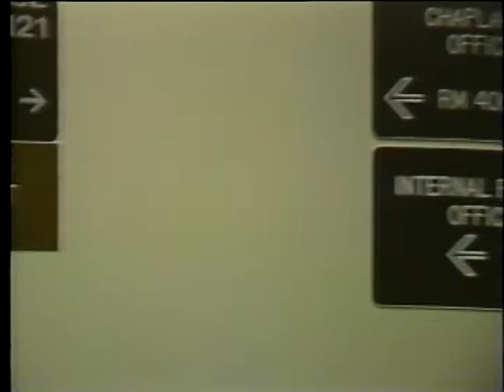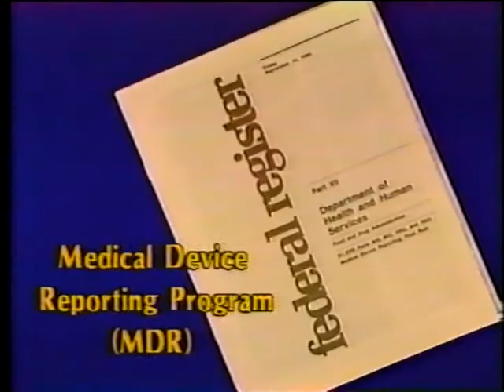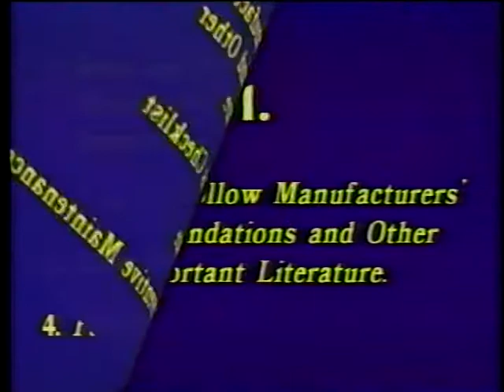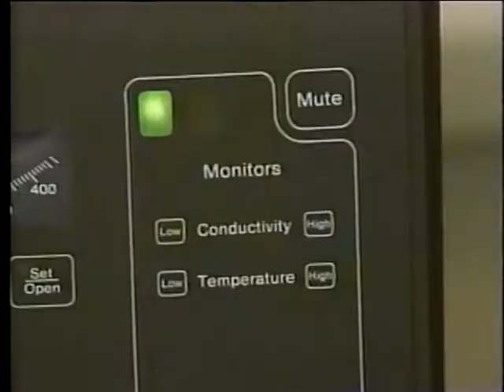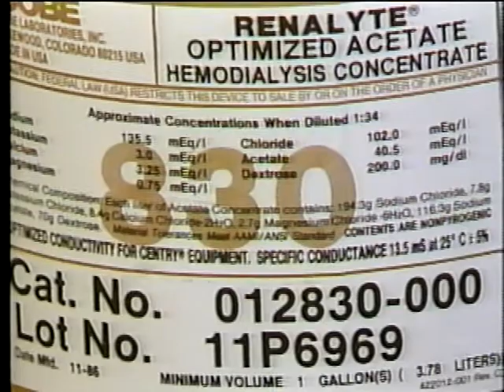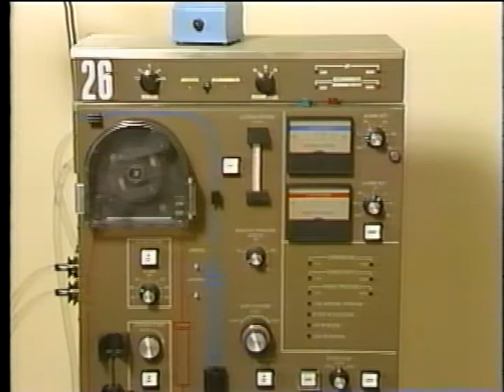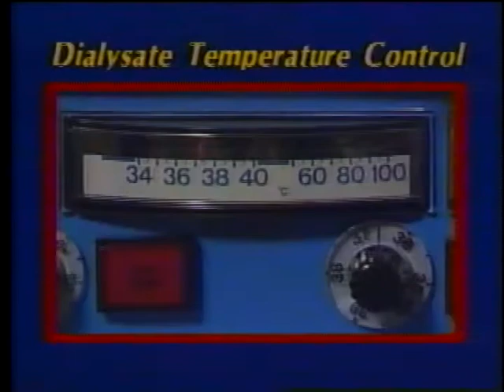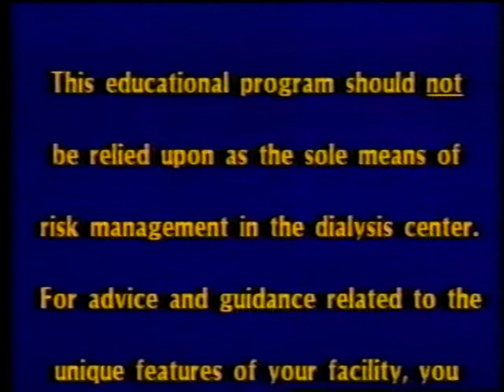Human Factors in Hemodyalysis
AVA17743VNB1, 1987

The program is intended for staff of hemodialysis facilities. It describes four ways in which human errors can be avoided during dialysis; by reading and following manufacturers' instructions, using a pre-dialysis checklist, checking dialysate, and by one more item that was cut off in the description field.